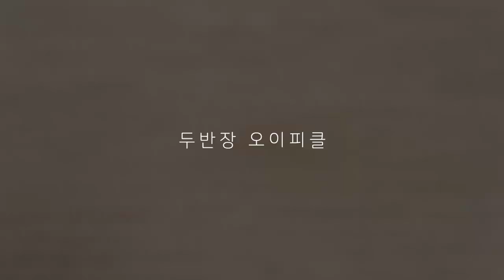SUB)두반장오이피클 | 중식당에서 먹었던 그맛! [간단반찬 여름반찬]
[간단반찬] 두반장오이피클 입니다
여러분 날씨가 많이 더워졌어요; 더운 여름 불 앞에 서서 반찬 만들기 힘드시죠~그래서 오늘은 불 안쓰고 만드는 간단반찬 오이피클을 만들었어요 독특하게 두반장을 넣어서 만드는(중국식피클) 두반장과 고추기름이 약간 들어가면 기존에 먹던 오이피클의 아삭한 맛은 그대로 살아있으면서 살짝~ 매콤한 맛이 기분 좋게 다가오는 두반장오이피클! 꼭 만들어보세요 맛있어요:) 그럼 오늘도 감사합니다 여러분

[순서] 오이 5개 기준
-칼로 튀어나온 오이의 돌기를 제거해 줍니다
-오이 양 끝을 잘라주고 씨를 제거합니다(씨를 제거해야 절이면서 부서지는것을 방지하고, 더 오이를 오래 아삭하게 보관할 수 있습니다)
-그리고 오이를 5cm 길이로 잘라준 후 소금 1/3컵(50g)과 물 1컵(200ml)를 넣고 섞어줍니다(이대로 1시간 정도 절여줍니다)
-절여준 오이를 면포에 싸서 물기를 꼭 짜줍니다(수분을 제거하면 오이의 식감이 훨씬 아삭해집니다)
-마늘 3쪽과 홍고추 1개를 얇게 썰어 줍니다
-양념은 설탕 1/2컵(100g), 식초 1/2컵(100ml), 고추기름 1큰술, 두반장 1큰술을 넣고 섞어서 준비합니다
-밀폐용기에 절여서 물기를 짜 준 오이와 마늘, 홍고추, 양념을 넣고 섞은 후 냉장실에서 하루 동안 숙성시켜 주면 완성!(중간에 1~2회 정도 섞어주면 더 좋아요)
-냉장고에서 20일 정도 두고 드실 수 있어요
[참고레시피]
문화센터 인기요리수업 한권으로 끝내기 | 김선영 | 레시피팩토리

[영상정보]
-두반장

[BGM음악]
In Our Hands | Ten Towers
Much Adore | RaFa Sessions feat. Rasmus Faber

*영상을 시청해 주시는 시청자 및 구독자 분들께 진심으로 감사드립니다. 영상을 보시고 궁금하신점은 언제든 댓글 남겨주세요. 그리고~좋아요 & 구독 알람 설정도 부탁드립니다. 더 좋은 영상으로 뵙겠습니다 고맙습니다